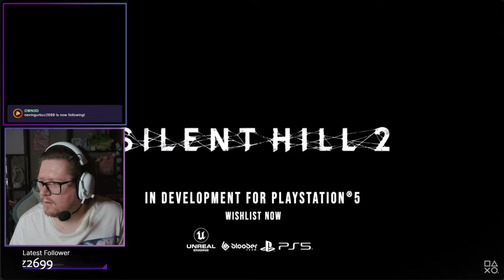State of Play 2024 but it's just memes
I saw you were all hungry so I cooked for you.
A collection of all the most important parts of the State of Play for Jan 31st.

0:00 gyatt
0:12 L in chat
0:27 coomed
0:45 woosh camping
0:57 I remembered which game that was
1:12 sneeze
1:43 completely oblivious to the word Bioshock appearing
2:10 ?
2:38 HANNAH
2:55 jumpscare
3:28 hand
3:40 goosebumps?
4:06 clown shoes
4:28 brain empty (sick guitar riffs)
4:50 cute baby
5:12 pls make it stop
5:24 ?
5:36 extremely confused
5:48 okay